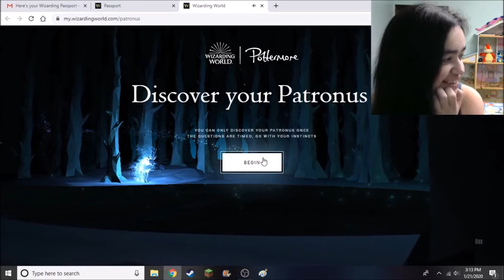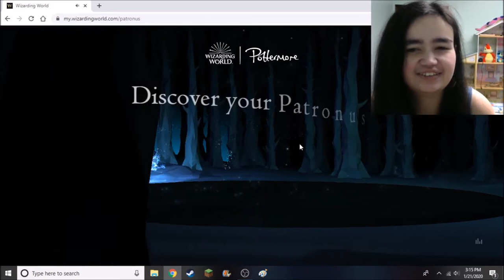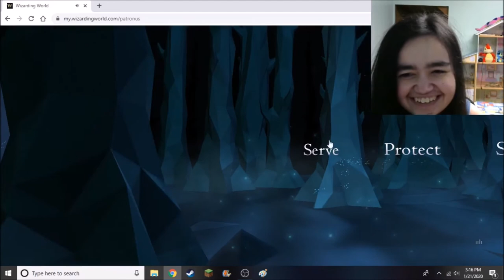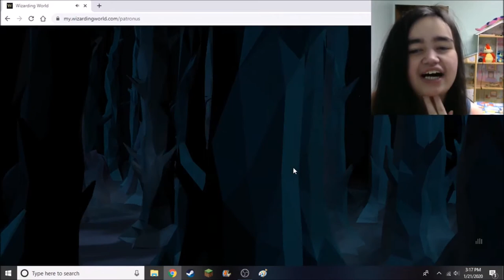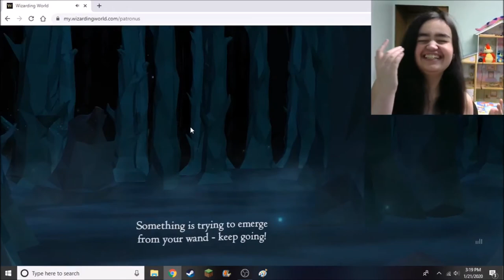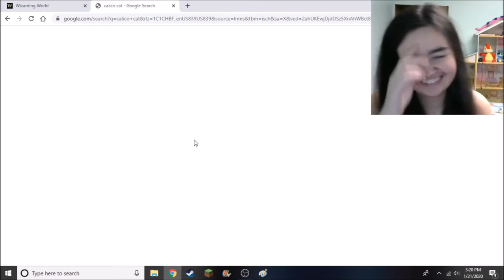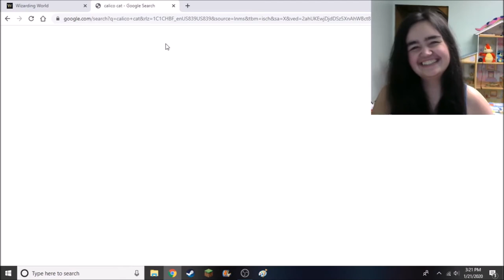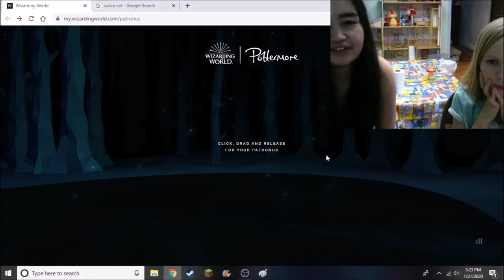We find out what's Ella's patronus is!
Hey Pack Mates!

We mght be going to universal in feb when we go to Florida this year. So, I had Ella find out what her house and patronus are!

I have more editing to do lol

Also, Idk if it's this video or the next but I said "mad women" which is very funny to me because I usually would say "mad man" but wasn't quite sure if Ella would call me out, telling me that I'm a girl and I didn't want to explain that man as in human and I know it would've been really easy but I just took the easy rout of overthinking it and avoiding conflict that was all made up in my head. Honestly, that did felt really weird saying outloud lol And yes, I debated all that in less then a second. I'm not kidding. I wish I was kidding. I overthink a lot and in a small time too.

Anywho, hope you're having a wonderful day~!

- Julienne